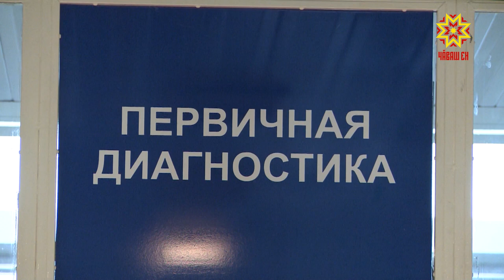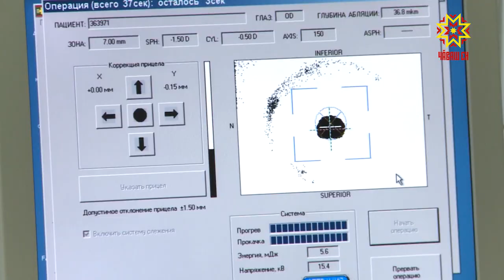Время здоровья. Выпуск 06.03.2019